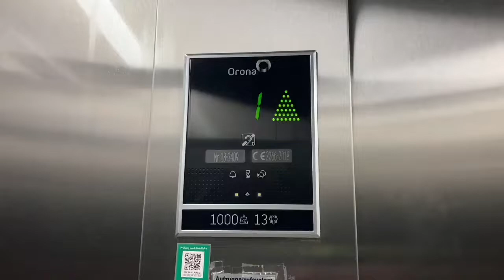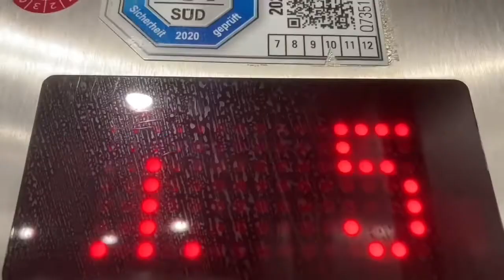Hensel Aufzug in Sparkasse in München Marienplatz